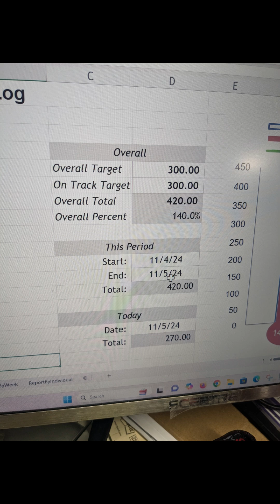Operation Christmas Child Fundraiser RESULTS!!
We did it! With your help, we raised double our goal! The ladies group was thrilled!! THANK YOU SO MUCH!!!